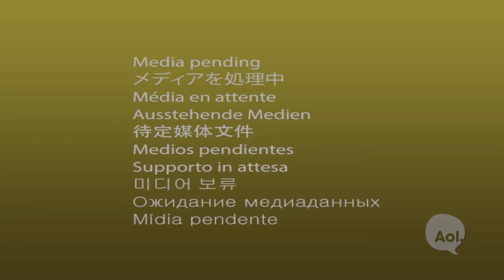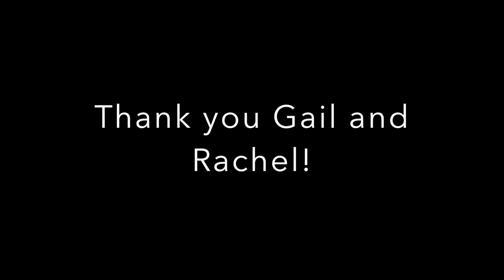Mrs. Gail Dines Explains the disgusting Industry: PORN & How Toxic It Is To Our Culture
Gail Dines An Icon For Anti-Porn Movement

Gail Dines is a professor, author, and anti-pornography activist. She is known for her work in the field of sociology, particularly focusing on the effects of pornography on society, relationships, and individuals. Dines is a professor of sociology and women's studies at Wheelock College in Boston. She has written extensively on issues related to media, gender, and sexuality, with a critical perspective on the pornography industry. Gail Dines is also a co-founder and president of the non-profit organization Culture Reframed, which aims to address the hypersexualized culture and provide education on the impact of pornography on youth.

Check Out
FIGHT THE NEW DRUG.